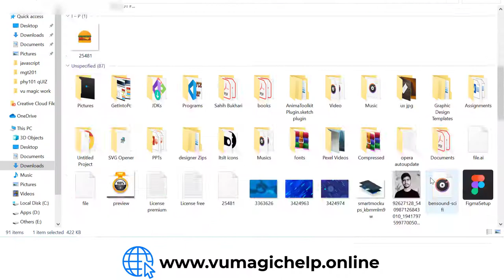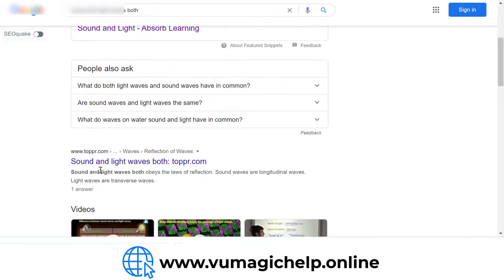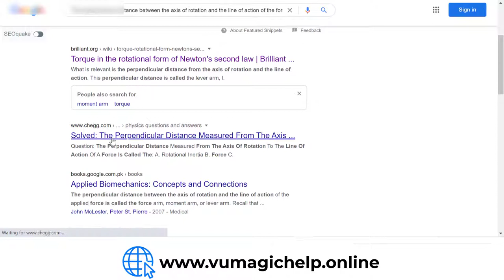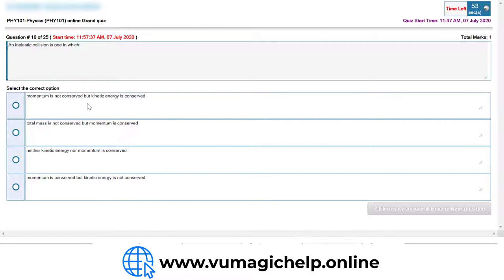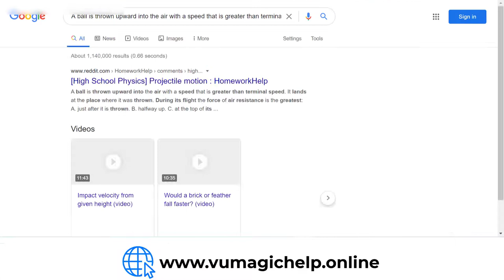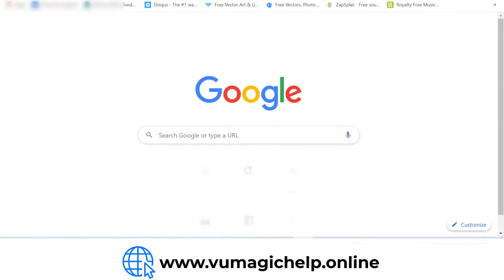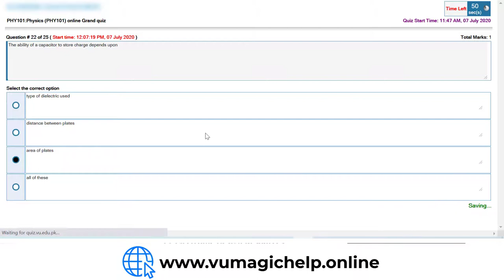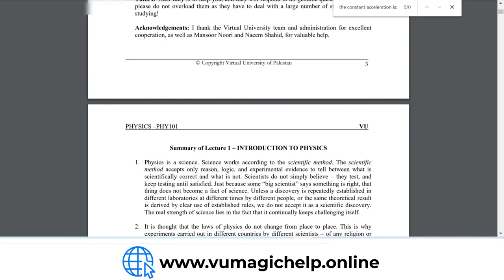Phy101 Solved Grand quiz | Phy 101 midterm grand quiz |VU MAGIC HELP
hey there, here is the grand quiz of Phy101  I know that date is over, I could not upload more grand quiz because of some problem, so we upload it now for your help.
.We started to teach all the Virtual university courses in the easiest Method,
 I hope you all ready to learn.